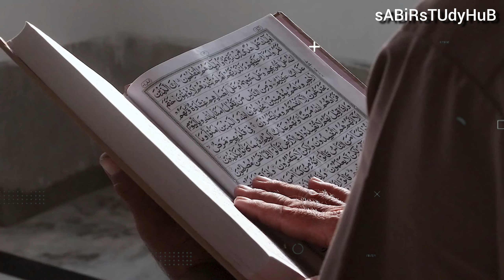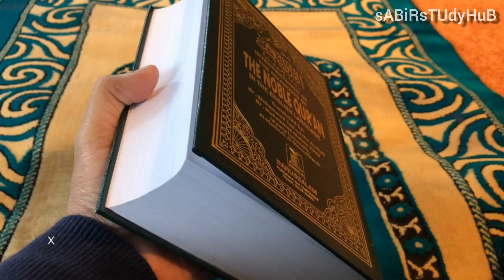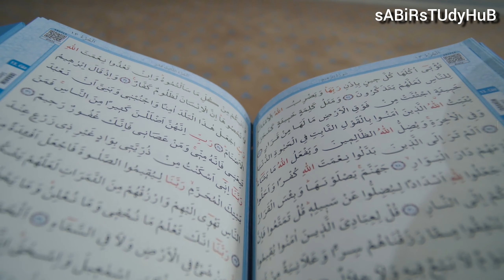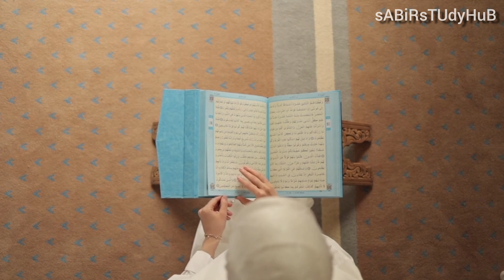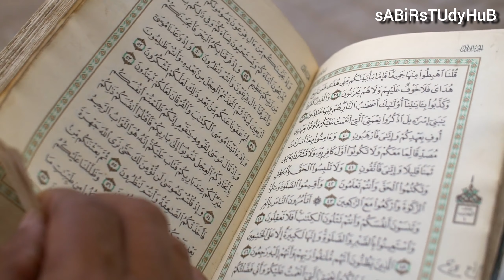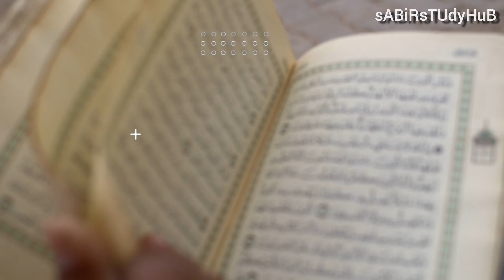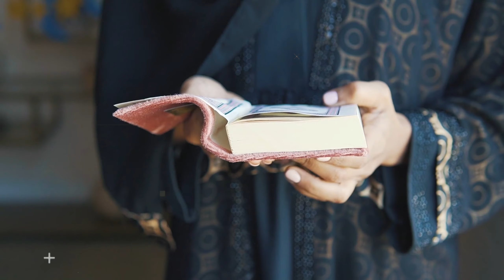पैगम्बर मोहम्मद साहब ने आयेशा से शादी क्यों की?हर मुस्लिम हिन्दू भाई जरूर देखे ! marriage Of Prophet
dosto aaj ke is video me aapko bataya gaya hai ki allah ke pegmber hazrat mohammad ne 9 saala hajrat aaysha ke sath sadi kyu ki yani ki hazrat mohammad ne 53 saal ki umar me 9 saal ki ladki ke sath shadi kyo ki yah khas jankari aapko is video me di gai hai isliye yah video aapke liye khas hai aap isko aakhir tak zarur dekhe or mehrbani karke apne dosto me share bhi kar de shukriya apka

Noore hadees, Islamic video, हज़रत मुहम्मद साहब, पैगंबर मोहम्मद साहब, Marriage of prophet, Islamic educational video Hindi, Islamic knowledgeable video urdu